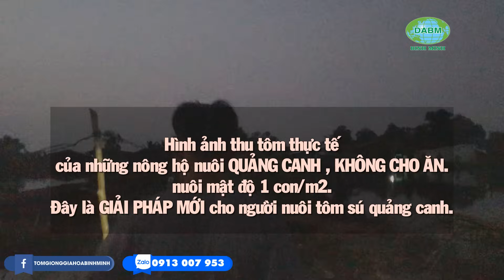Nuôi Sú Quảng Canh Không Cho Ăn - Mật Độ 1 con/m2 - Giải Pháp nuôi mới | Tôm Giống Gia Hóa Bình Minh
Tôm sú gia hóa Bình Minh là sự cải tiến gen di truyền học về Tôm sú P. monodon. Với nguồn giống tôm sú sạch mầm bệnh (SPF) lớn nhất và đa dạng nhất thế giới, đã được thuần hóa đến thế hệ thứ 14 ổn định di truyền tại trung tâm gia hóa hạt nhân. Tốc độ lớn vượt trội là kết quả của các phương pháp nghiên cứu tiếp cận và hỗ trợ trên các lĩnh vực: di truyền, bệnh học, công nghệ sinh học, cơ sở hạ tầng và hoạt động công nghệ cao.

Tốc độ tăng trưởng được ghi nhận:

Mô hình nuôi tôm sú công nghiệp: mật độ trên dưới 20/m2. Đạt size 30 con/kg sau 3 đến 4 tháng nuôi. Đặc điểm tôm bơi lội hoạt động mạnh, nhu cầu oxy kiềm khoán và thức ăn tương tự như tôm thẻ.

Mô hình nuôi tôm quảng canh thiên nhiên: mật độ 1 – 2 con/m2. Đạt size 10-20 con/kg sau 3 tháng nuôi. Đặc điểm tôm trầm đáy ít thấy trong giai đoạn 1 tháng đầu, nhu cầu kiềm khoán oxy cao.